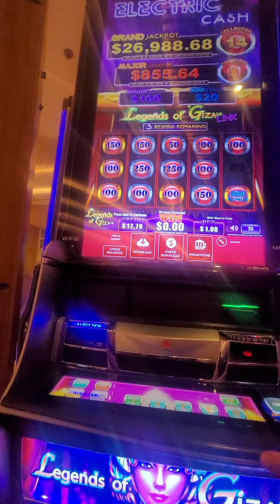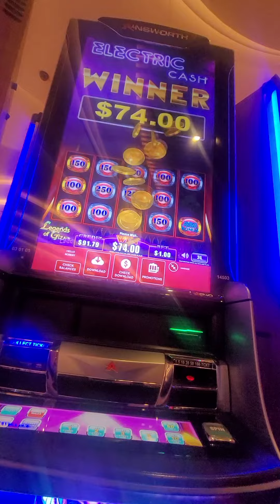March 2024 I'm at hard rock in Florida playing legends of giza $ 1 bet brings in a nice win